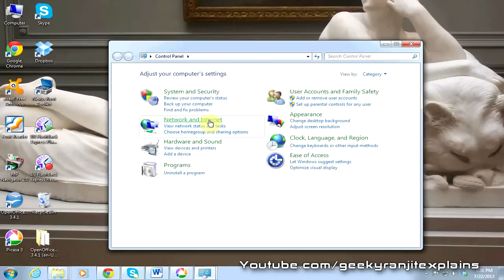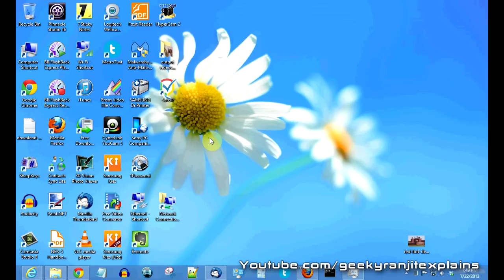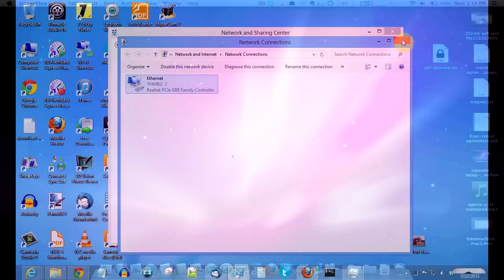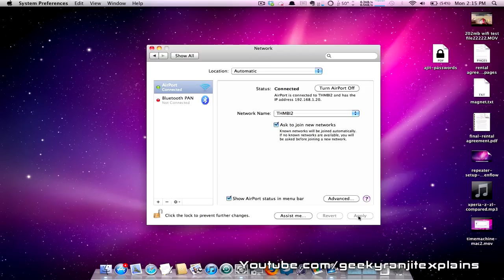How to Manually Change DNS Server On Windows 7 / 8 & Mac OS X Computers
I show you how to Manually Change or  set a custom third party DNS server on a Windows 7, Windows 8 and Mac OS X computer.